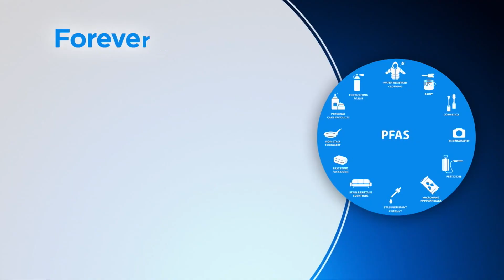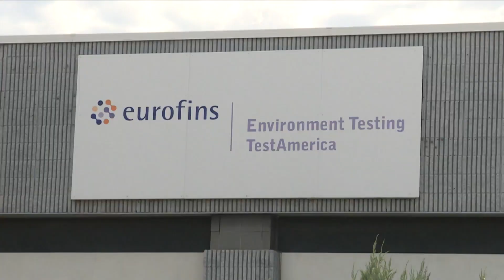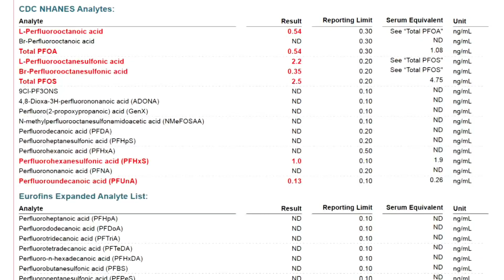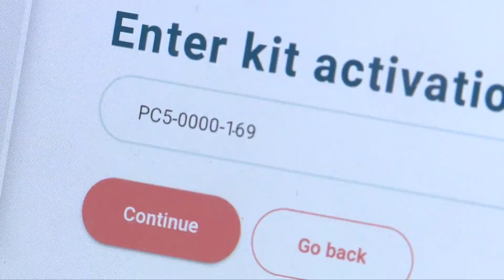Americans Can Test Levels Of Toxic 'Forever Chemicals' In Their Blood At Home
Nearly every American, the CDC says 97%, has some level of "forever chemicals" in their blood because they are found in so many household products. Now, scientists in Arvada are making it easier for you to test your levels at home.